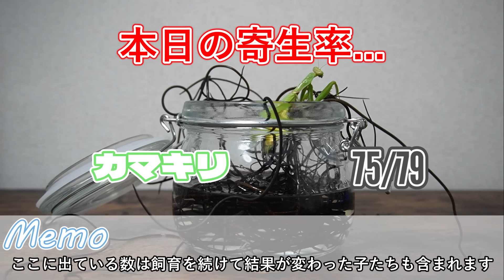約80匹のカマキリを水につけて寄生率をチェックしました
これは大変ですなｗ